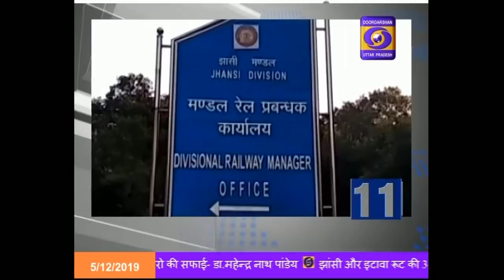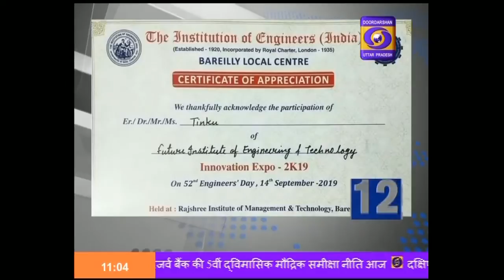5 Minute 15 Khabarein , 11:00 AM , 5 Dec 2019